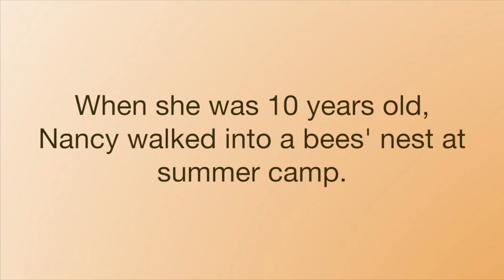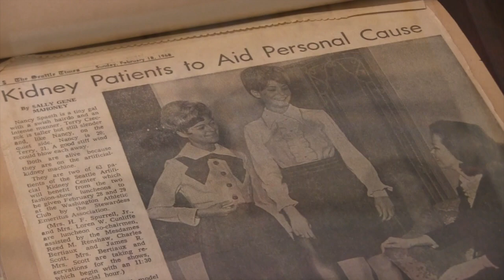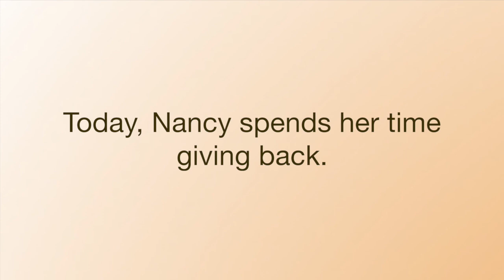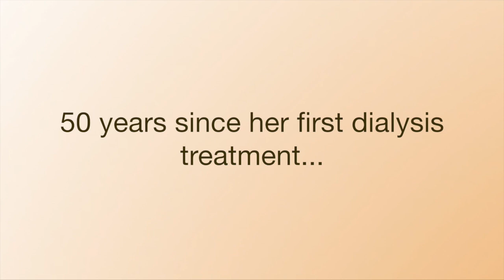Breakfast of Hope 2016 | Nancy Spaeth: 50 years of renal replacement therapy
Northwest Kidney Centers' 2016 Breakfast of Hope video, honoring Nancy Spaeth's 50 years of renal replacement therapy.

Video also features Sarah Robinson, Dr. Christopher Blagg and Bill Peckham.